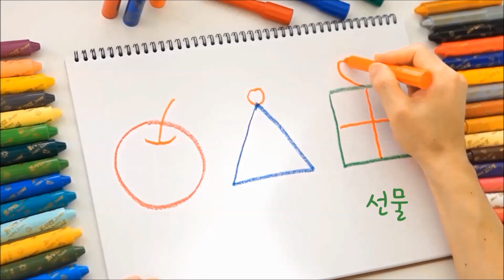[유아 미술놀이] 사과 등, 6가지 그림 그리기 │ 펠트보이의 참 쉬운 그리기놀이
그림 초보 엄마를 위한 우리 아이 첫 그리기 책
선 세 개로 128가지 그림을 완성해보세요!